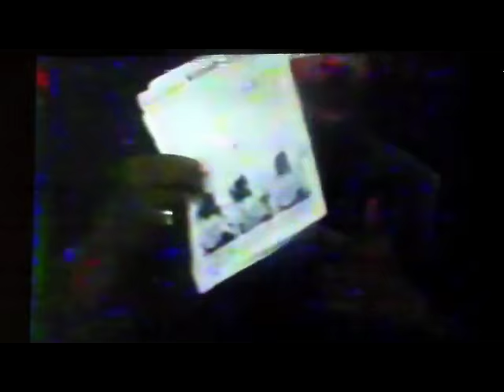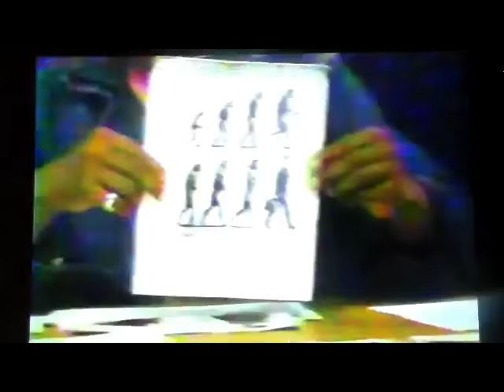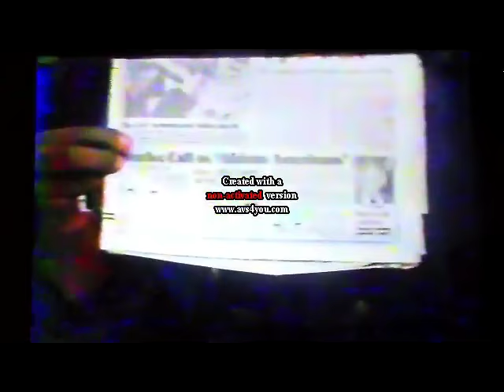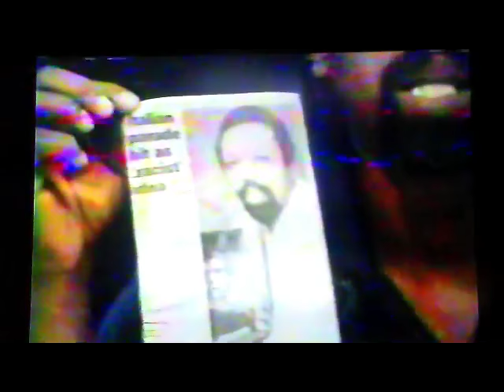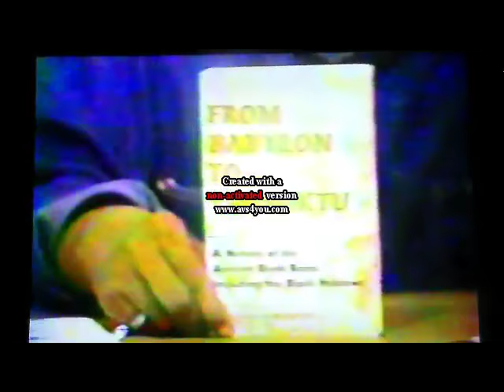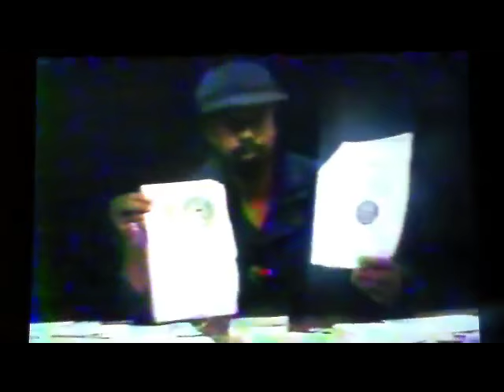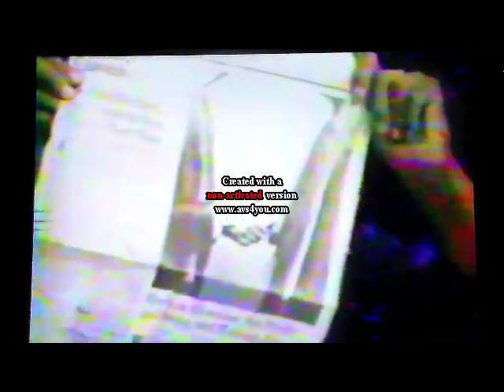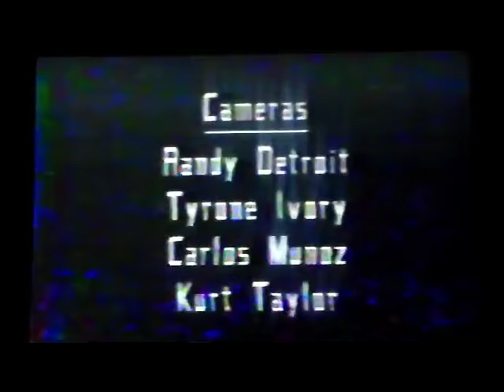Steve Cokely (New cable show) !!!!! part 2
Cable show episode 2 !